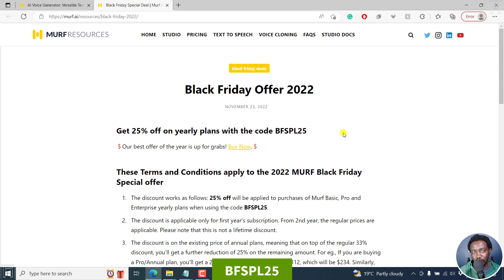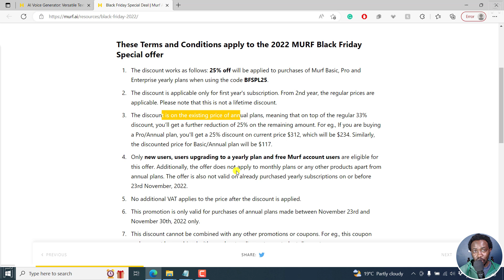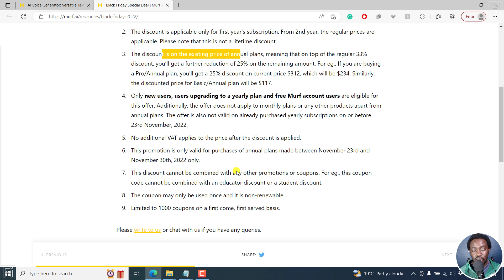Murf AI is 25% off on Yearly Plans for Black Friday, Nov 23rd - Nov 30th, 2022 | Best Text to Speech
CODE: BFSPL25

Murf AI Voice Changer - How to Change Your Voiceover to an AI Voice Using the Voice Changer Feature

Thanks!